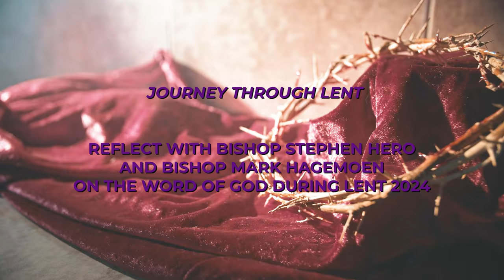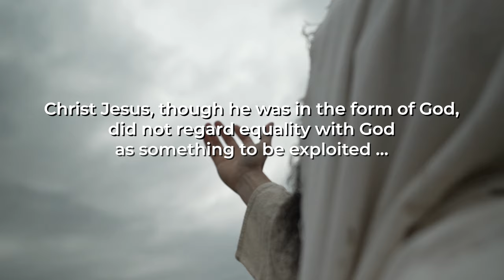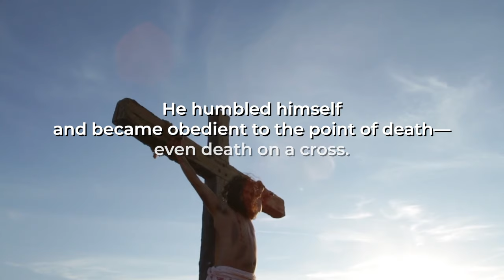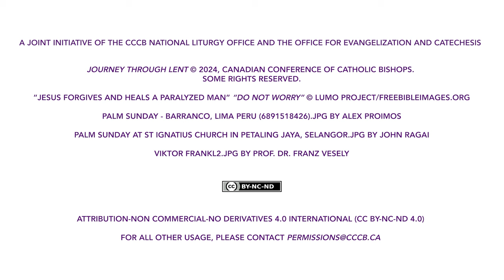Journey through Lent – Palm Sunday 2024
24 April 2024 – Palm Sunday – Year B

“He humbled himself and became obedient to the point of death—even death on a cross.” — Philippians 2:8

The Canadian Conference of Catholic Bishops presents Journey through Lent with the Most Rev. Stephen Hero, Bishop of Prince Albert, and the Most Rev. Mark Hagemoen, Bishop of Saskatoon. Join us as we reflect on the Scriptures for the Sundays of Lent 2024.

On this Palm Sunday, Bishop Hagemoen provides a reflection on the passion of Christ.

A joint initiative of the National Liturgy Office, the Office national de liturgie and the Office for Evangelization and Catechesis.